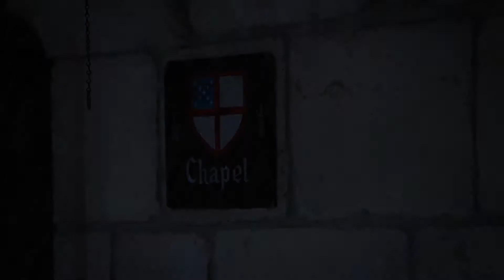My Confessions ⁄ Music Video Conscious ft PearlLex Millennium Promotions Inc, 786 383 7767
MILLENNIUM PROMOTIONS INC FOR IMMEDIATE RELEASE;

My Confessions” from the Homeless to Hollywood soundtrack, The Explosive Performance of "Conscious", Ft, Pearl Lex

A riveting story that will inspire every fiber of your body! "My CONFESSIONS", filled with forgiveness of the people who created chaos in her life. A child interrupted but only temporarily.

A story that will set you free on a road to infinite fantastic emotional freedom. She is the CEO of The Getting Unstuck Project inc., that tells a gripping story of survival of male to female to female HIV transmission for the last 19 years, recovery, forgiveness and success.

Conscious holds a Bachelor Science, Electrical Engineering Degree, and is a native of Harlem New York currently residing in Los Angeles California and Miami Florida. She began a career in television at Broadcast News Network (BNN) in New York City, before serving as Music Manager for the Queen Latifah Show. She then went on to host Oxygen Media’s talk show She-Commerce.

Her television career was preceded by a stint as a bodyguard for celebrities. Her security and body guard work was showcased at famous New York nightclubs such as The Palladium, The Tunnel, The Limelight, and Club Speed where she managed to nail bodyguard gigs for Mark Wahlberg, Missy Elliot, Busta Rhymes, DMX, and Aaliyah.

Conscious is a popular national speaker on subjects of HIV/ AIDS, and recovery. Her self published book Getting Unstuck went from selling out of boxes on the streets of New York City in the Village to Hollywood Options to gaining national and international distribution.

To Donate to help Conscious educate people on how to 'getunstuck' from the behaviors that lead to HIV/AIDS infection press logo below.

Conscious 21 year Video Testimony

"MY CONFESSION MUSIC VIDEO!

My Confessions music video film by NESTOR W. YANANI AND MELODY LOVE FROM YANANI STUIDOS & MILLENNIUM PROMOTIONS INC.

PRODUCED AND WRITTEN BY CONSCIOUS.

Mrs, Melody Love

Marketing & Associate Producer

MILLENNIUM PROMOTIONS INC,
TAKING MUSIC TO IT'S OUTER LIMITS

Peace & Love and God Bless us all.

Millenniumpromotions – My-confessions-conscious-ft-pear-lex